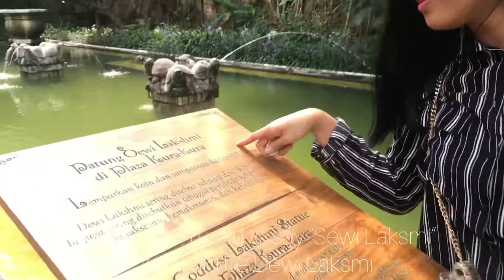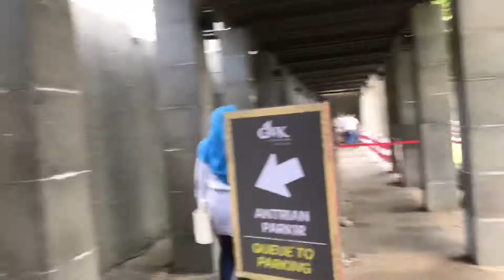DAILY VLOG Eps 2 VISITING GARUDA WISNU KENCANA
GWK adalah salah satu mahakarya Indonesia yang keren abis !

you guys, try to visit it, it’s truly amazing.